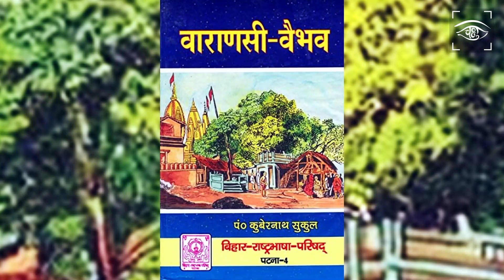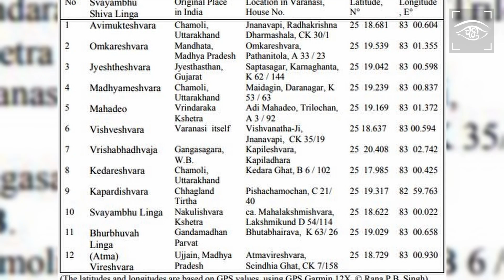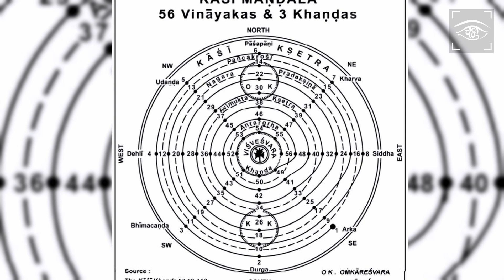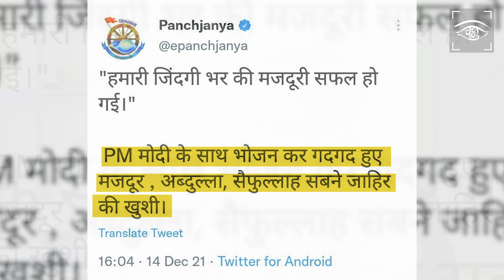दृष्टिकोण 04: Gyanvapi Teerth & Kashi Vishwanath Corridor, Shivam Mishra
In this episode of Drishtikon, Adarsh Jha discusses with Shivam Mishra the Gyanvapi conflict and the catastrophic kyotoisation of Kashi.